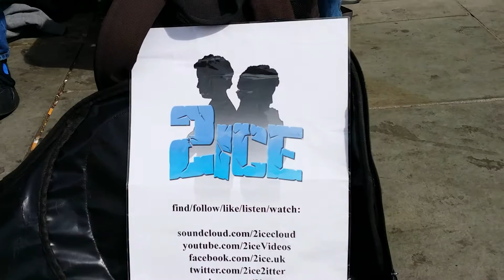2ICE - Camden Lock London Aug 2015.